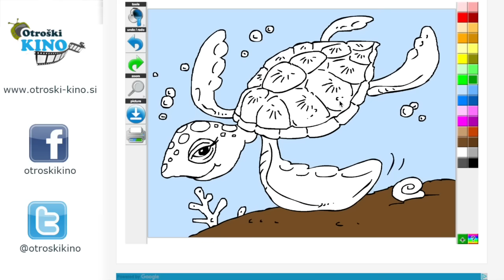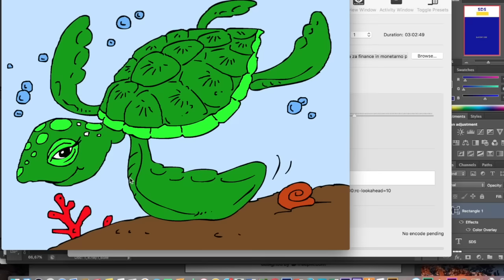Pobarvanka za otroke - Želva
Otroci obožujejo družabne igre. Otroške pobarvanke so super zabava za otroke. Pobarvanka za otroke ni samo zabavna ampak je tudi zelo poučna za najmlajše.